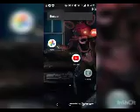fnaf dc 2 tutorial